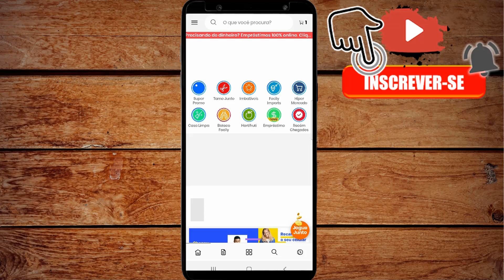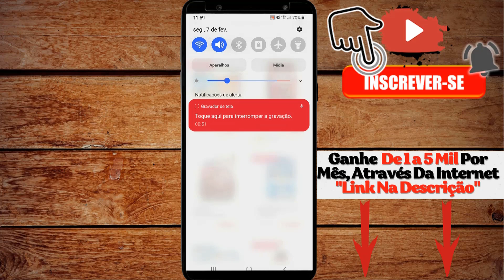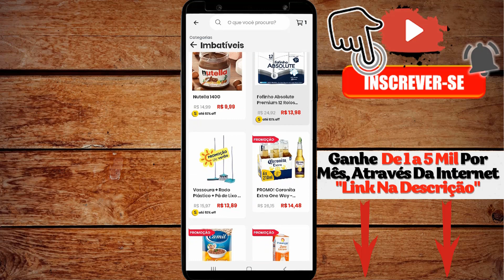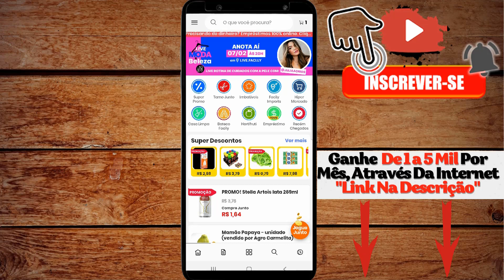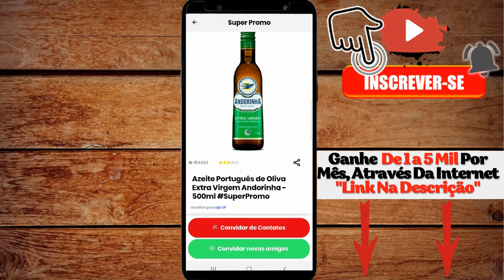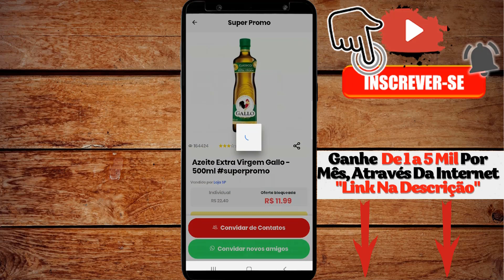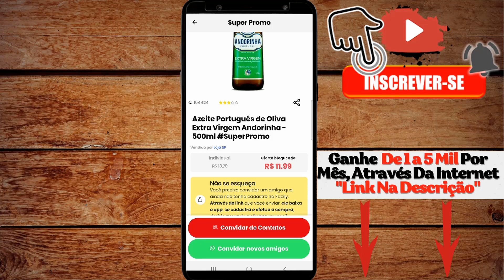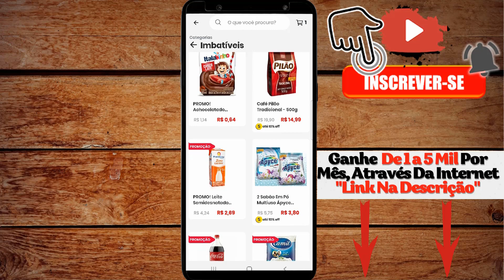❌URGENTE❌ FACILY VAI FECHAR? O'QUE ESTÁ ACONTECENDO COM O APP FACILY?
Fala meus amigos tudo bem com vocês? No vídeo de hoje eu vim comentar com vocês a polêmica que está surgindo sobre o aplicativo facily nos últimos dias.

Muitos grupos de WhatsApp, telegram e Facebook Estão espalhando vídeos e áudios falando que os galpões da facily estão fechando, Falando que a facily Vai fechar e que não vai mais funcionar mais no Brasil.

Será que a Facily vai fechar? nesse vídeo eu vou falar a respeito desse assunto.
📌 VEJA COMO GANHAR DE 1 a 5 Mil POR MÊS, ATRAVÉS DA INTERNET.

🔻AULÃO GRATUITO, COM GIAN GARCIA🔻

📌 Entre Para O Nosso Grupo "FACILY TODOS JUNTOS" (No TELEGRAM)

🔻WHATSAPP PARA RECEBER OS AUDIOS E OS VIDEOS🔻

                 🔻 ASSISTA AOS OUTROS VÍDEOS 🔻

✅FACILY, JAMAIS ENTRE EM GRUPOS EXISTENTES👇

✅ COMO COMPRAR SOMENTE DE UM FORNECEDOR FACILY👇

✅ VEJA COMO PEDIR REEMBOLSO DA FACILY👇

✅COMO ATIVAR O CUPOM DA FACILY - PASSO A PASSO👇

✅GANHE 10 REAIS AGORA COM O APP NOVADAX👇

💞 TE AJUDEI?  💞
👍 CURTA E COMENTE O VÍDEO!!
🔗 musica do vídeo: forever - ano domini beats